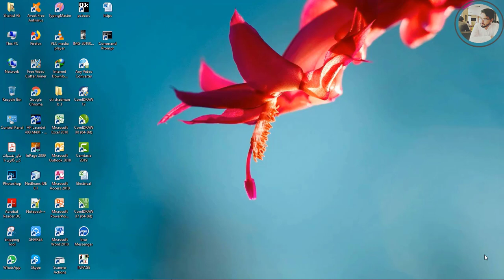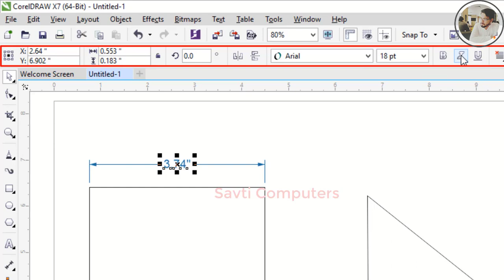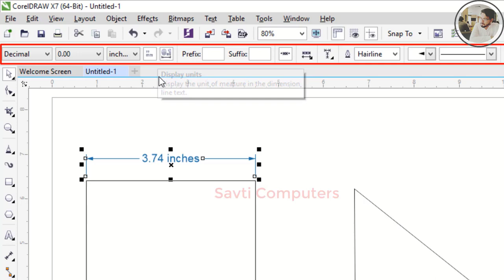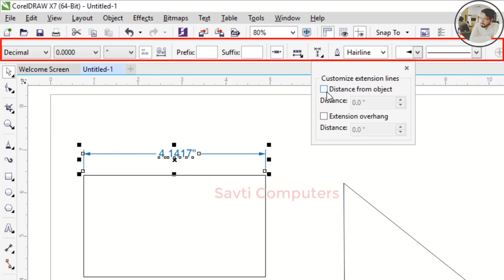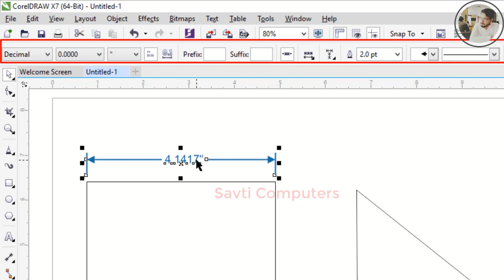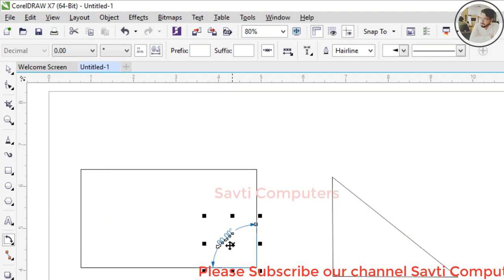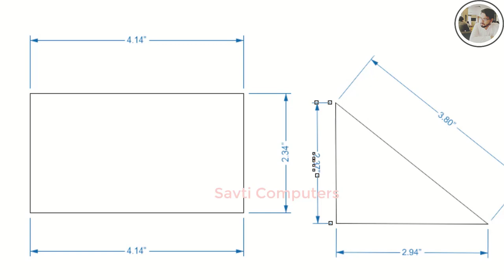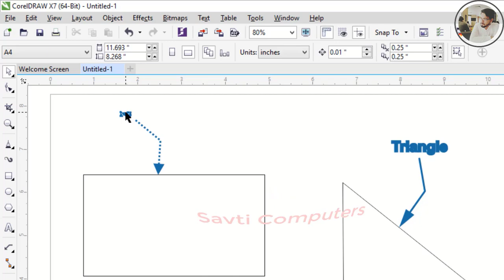How to use Dimension Tool with full properties in CorelDRAW X7,6,5,4,3, in Urdu/Hindi # 17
In this video i will tell you about how to use Dimension Tool with full properties in COrelDraw x7,6,5,4,3 in urdu/Hindi..
Please share our channel Savti Computers.
Background music info
Category
Education